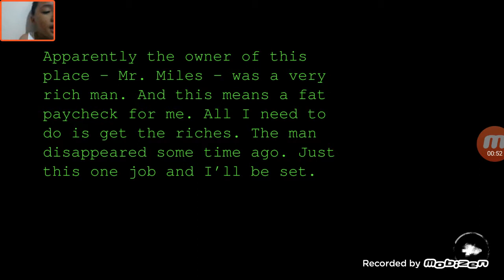Eyes the horror game